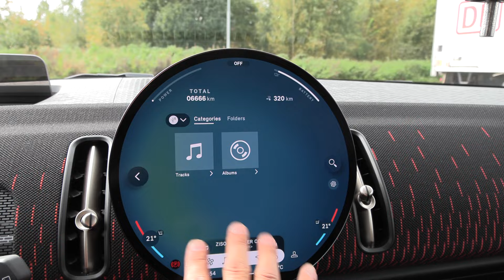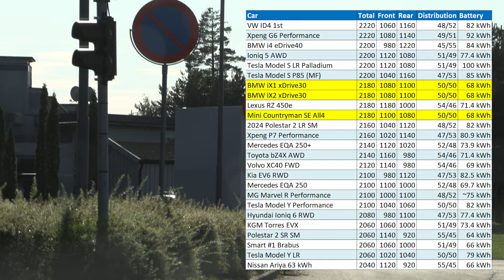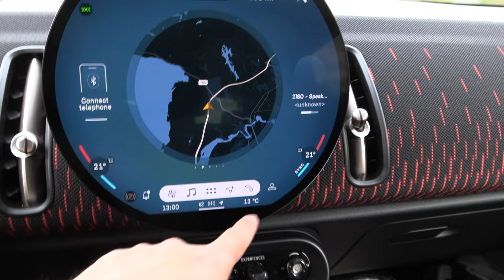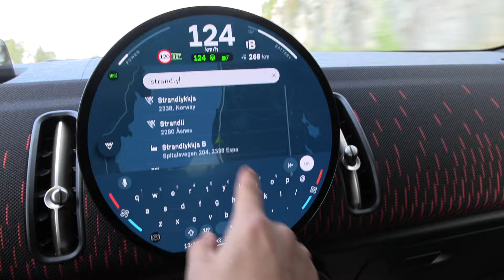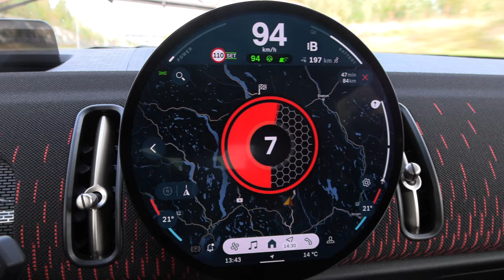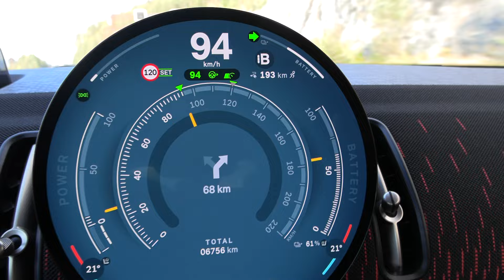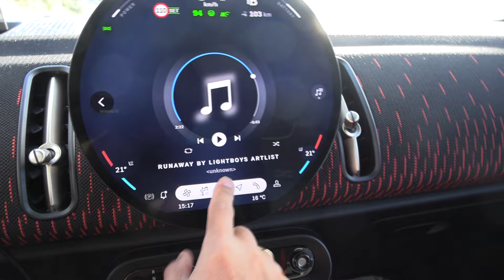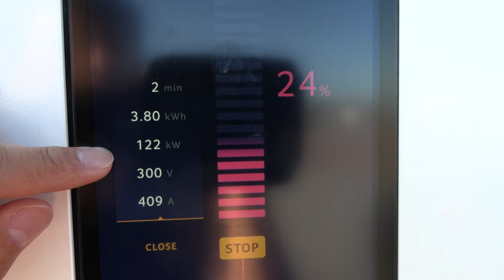Mini Countryman SE All4 ขับได้ไกลแค่ไหน